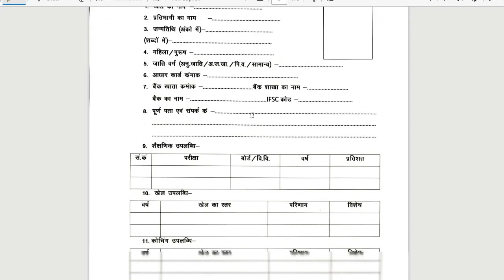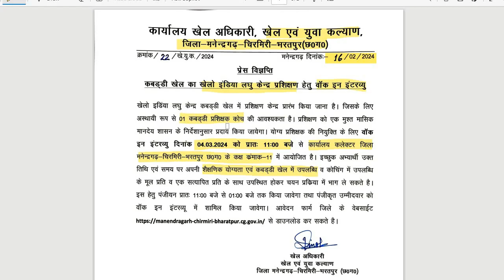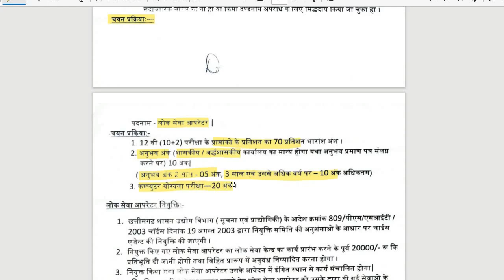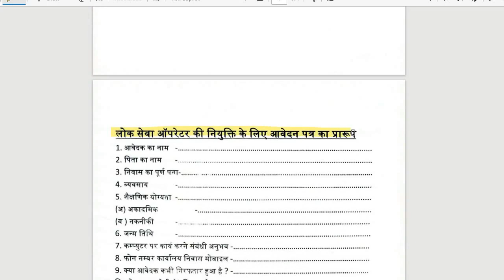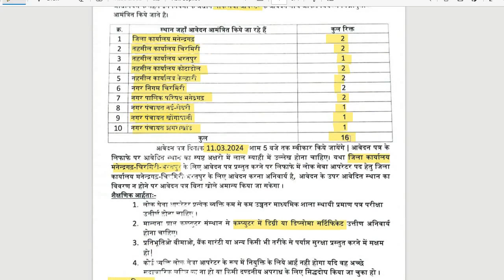CG Jobs New Vacancy 2024 | 2 विभागों में नई भर्ती | 12वीं पास नौकरी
hello ji namaste, Chhattisgarh Rojgar News YouTube Channel ki ek aur nayi video me apka welcome hai. aaj ke video me CG Jobs New Vacancy 2024 | New recruitment in 2 departments. 12th pass job ke bare me bataya hai. jila manendragarh-chirmiri-bharatpur job vacancy 2024 ki es video me apko lok sewa operator vacancy 2024 ki complete jankari milegi.